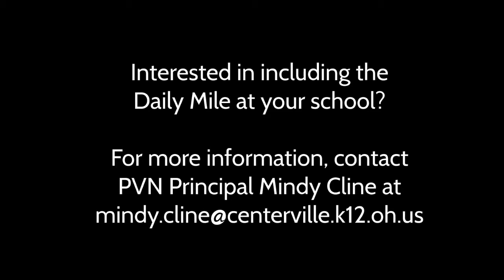Daily Mile at Primary Village North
Learn how classes at Centerville's Primary Village North are incorporating the Daily Mile into their daily routine. A first grade teacher talks about the benefits for her class, and community sponsors (Centerville Washington Park District, Dayton Children's Hospital, Five Rivers MetroParks, Premier Community Health Services and Public Health - Dayton & Montgomery County) discuss why this activity is beneficial to children.